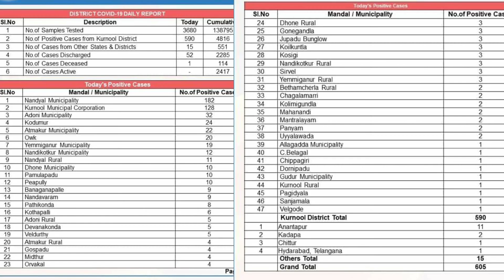182 cases in Nandyal Covid-19 Today Report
Nandyal today covid-19 Cases medical report becareful with corona viruses